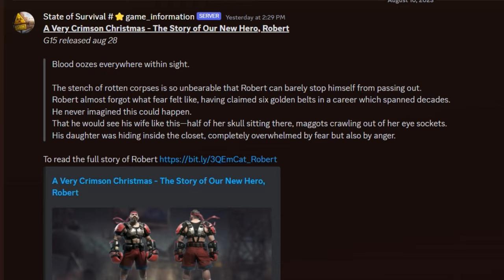NEW HEROES ARE COMING TO STATE OF SURVIVAL!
Gen 15 is coming to State of Survival and it will not be in the way that you expected.